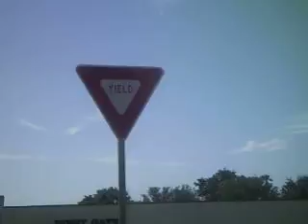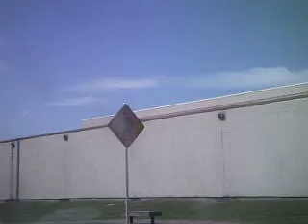Heading To Randolph Base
This Is A Video I Made Of Me, My Mother And Patrick Heading Into Randolph Base!